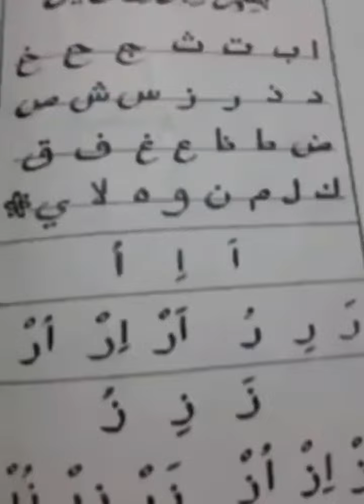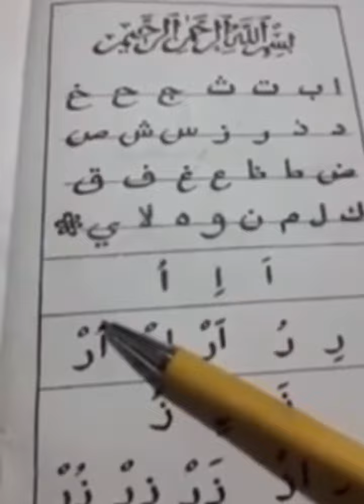КЪУРАН 1АМОШ 2ой урок